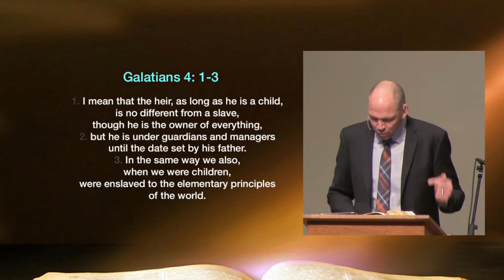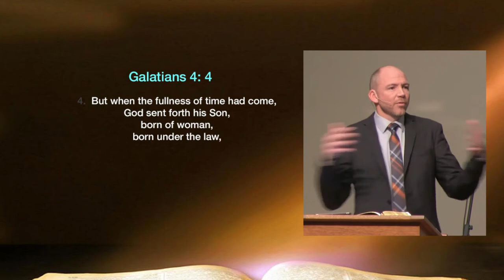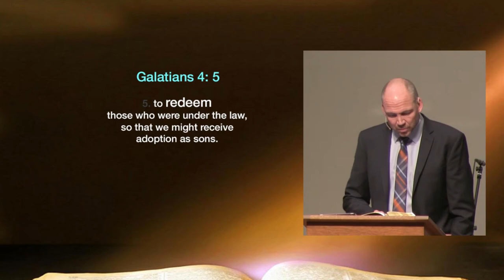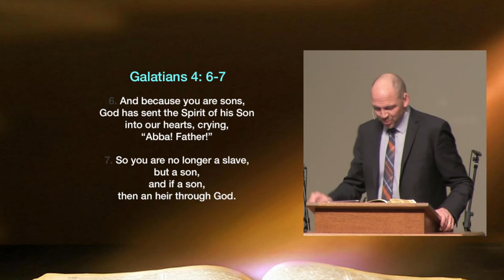“He is our Savior, to Redeem those under the Law”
Darien Bowers
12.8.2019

1. I mean that the heir, as long as he is a child, is no different from a slave, though he is the owner of everything, but he is under guardians and managers until the date set by his father.
3. In the same way we also, when we were children, were enslaved to the elementary principles of the world.
4. But when the fullness of time had come, God sent forth his Son, born of woman, born under the law, to redeem those who were under the law, so that we might receive adoption as sons.
6. And because you are sons, God has sent the Spirit of his Son into our hearts, crying, “Abba! Father!”
7. So you are no longer a slave, but a son, and if a son, then an heir through God.